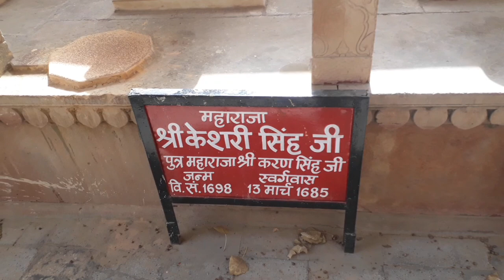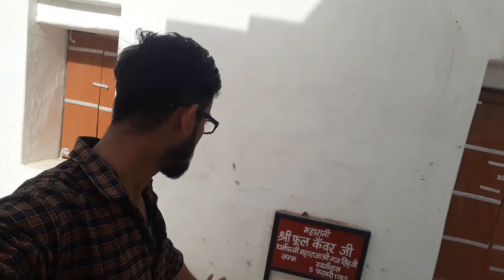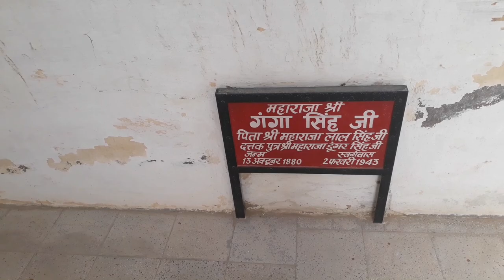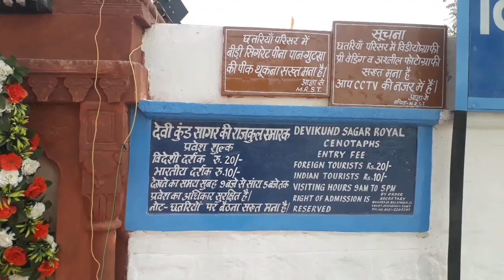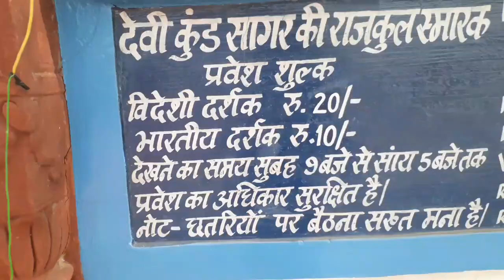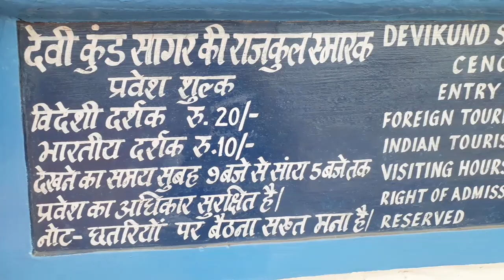राजाओं का श्मशान घाट | Graveyard of royal family of bikaner | Sagar ki chhatriyan